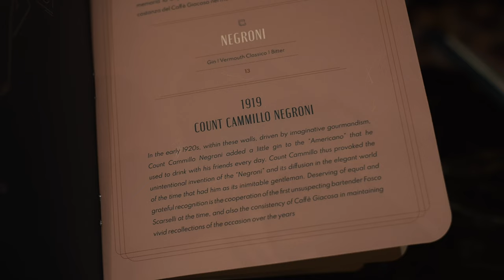Tomamos um Negroni no bar que inventou o drink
Nosso ultimo dia em Florença foi CHEIO!

A Lene nos levou pra um bar em que eles inventaram o Negroni, além disso tomamos vinho da portinha da parede e fizemos mais um TOUR GUIADO!